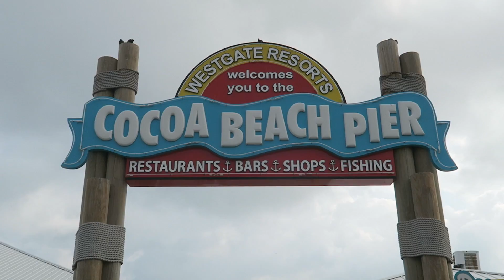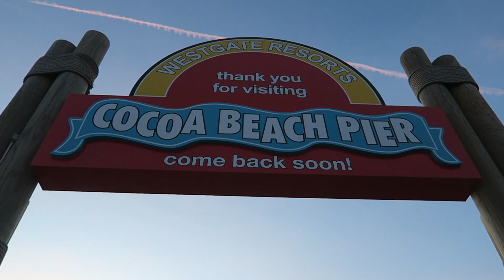COCOA BEACH PIER!!! RON JON SURF SHOP!!! FLORIDA VACATION!! JAN 4 ,2017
We explore the Cocoa Beach pier for some food and shop at Ron Jon Surf Shop in Cocoa Beach Florida!!!
Periscope: Mike Karschti
ps. for those wondering how to pronounce my last name: Car-sh-tee